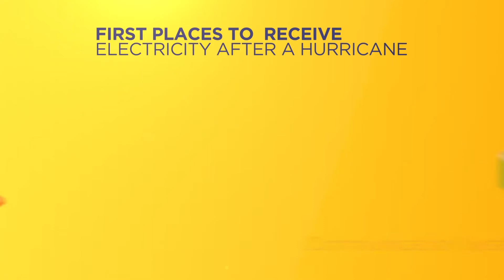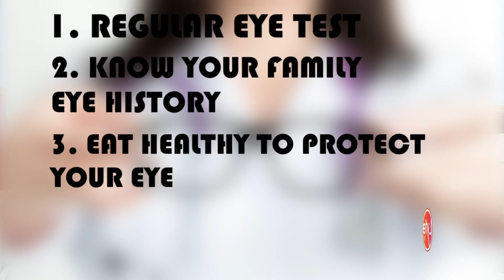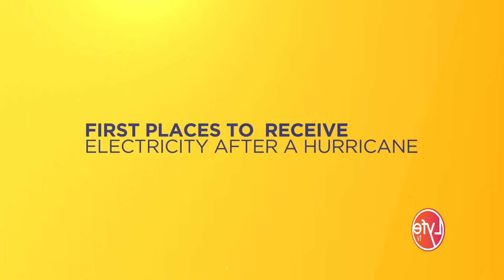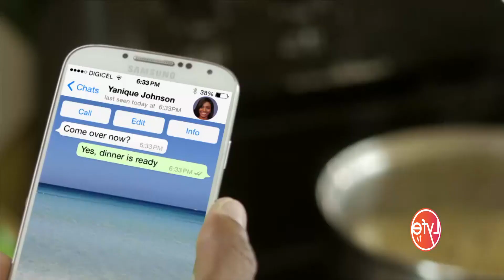The Good Morning Show | Lyfe Tv